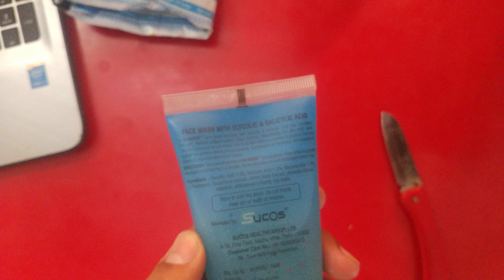Gloweve Salicylic and Glycolic Acid Facewash Unboxing, Uses & Review | Best Facewash for Acne?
👉Amazon Fashion Store
👉Best Amazon Deals

*All links are from Amazon*

🛒Sell your products on Amazon and grow your business

🛑 Our Recommendations-

💆‍♀️St Botanica Skincare🎭-

☑🎁Moroccan Argan Oil Day Cream
☑🎁Vitamin C 20% Professional Face Serum
☑🎁Anti Aging & Face Brightening Cream
☑🎁Moroccan Argan Hair Shampoo
☑🎁Pure Radiance Under Eye Cream
☑🎁Moroccan Argan Hair Oil
➡️Apple Cider Vinegar Hair Shampoo
☑🎁Retinol Advanced Anti Aging Night Cream
☑🎁DePigmentation Cream
➡️Keratin & Argan Oil Smooth Therapy Conditioner
☑🎁Vitamin C, E & Hyaluronic Acid Moisturizer
☑🎁Nutritivo Pomegranate Face Wash
☑🎁Radiant Glow Firming Serum
☑🎁Advanced Anti Aging Face Mist
☑🎁Keratin & Argan Oil Hair Nourishing Spray
☑🎁Vitamin C 10% Brightening Under Eye Serum

☑🎁Horlicks Lite Classic Malt
☑🎁Pure Honey
☑🎁Digital CLock for Students

👉Men ♂️ Grooming 🤵 Products Essentials-

➡️Beard Growth Oil
➡️Exfoliating Bath Soaps
➡️Face Scrub
➡️Hair Spray
➡️Sunblock Sport Sunscreen
➡️De-Tan Cream for Men
➡️Cordless OneBlade Hybrid Trimmer and Shaver
➡️Daily Moisturising Cream
➡️Full Shaving Kit
➡️Intimate Wash For Men
➡️Axe Men's Grooming Kit

▶️Microsoft 365 Personal
▶️Microsoft Windows 10 Pro 64 Bit

☑🎁Meetha Paan Mukhwas
☑🎁Alpino Peanut Butter
☑🎁Chocolik Chocolates

➡️Iphone 12 Pro
➡️Samsung Galaxy S21 Ultra 5G
➡️Oneplus 9 Pro
➡️Vivo X60 Pro+
➡️Iqoo 7 Legend
➡️Mi 11x pro

☑🎁HP Pavilion 2021 11th Gen i5

👉Best laptops for gaming 💻 Under 70,000Rs In India-

➡️HP Victus Gaming
➡️HP Pavilion Gaming- ​
➡️ASUS TUF Gaming F15
➡️Acer Nitro 5
➡️Lenovo IdeaPad Gaming 3
➡️Lenovo Legion Y540

☑🎁Luxury bath soap
☑🎁Biotique Products
☑🎁Mom and world
☑🎁Blossom kochhar
☑🎁Be Bodywise

👉Best Boxer Briefs for Men 🩲 -

☑🎁Jockey Tactel
☑🎁Jockey Pop

👉📺 Convert your non-smart tv into smart tv [Better than Jio STB]